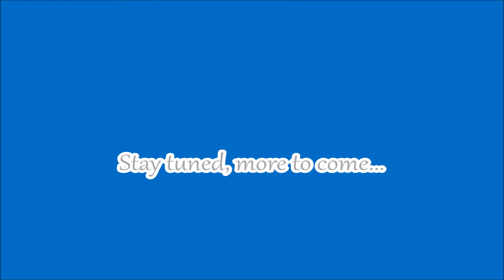Trevonte' Walker, ATH, H.L. Bourgeois High c/o 2019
5'8" 162 lbs
4.73 40yd dash, 28" vert., 4.5 shuttle, 225 bench, 315 squat

2016-17 Sophomore Highlights (JV)